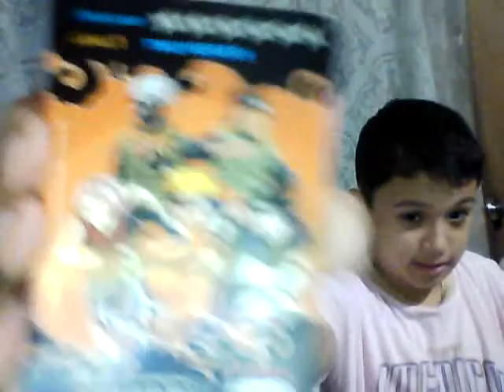sweet toon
yeah